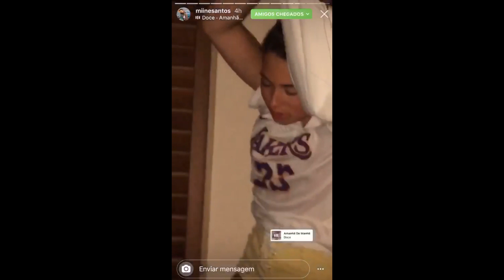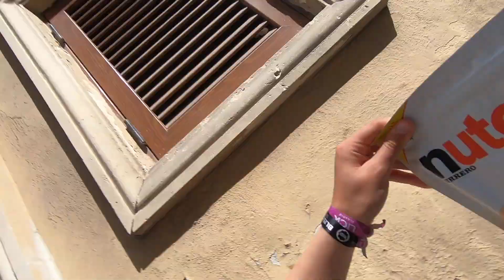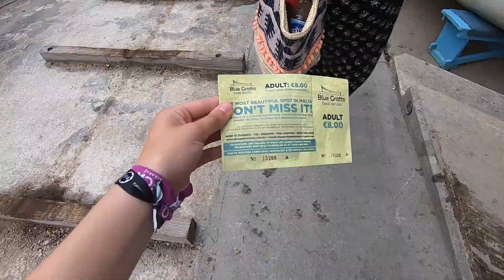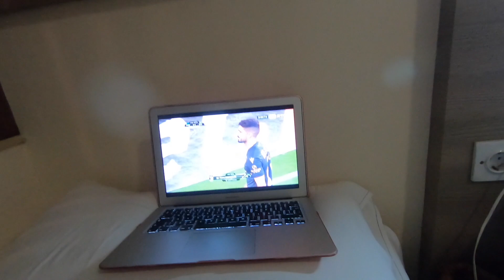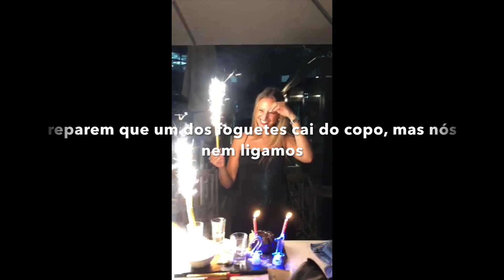Últimos dias em Malta e aniversário da Mi 🦊💖